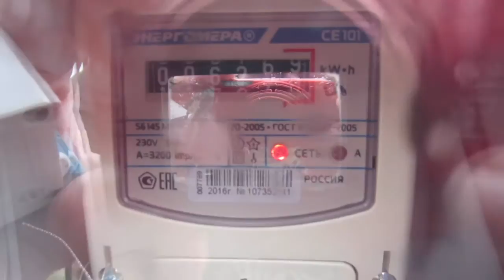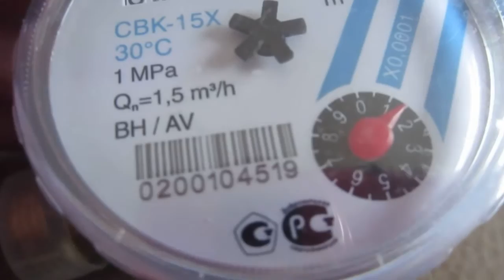Krim Strom und Wasser sparen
Der Film beschreibt die Moeglichkeiten um auf der Krim Strom und Wasser zu sparen.